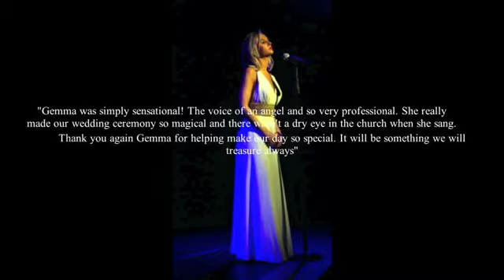Gemma Louise Edwards Showreel 2012